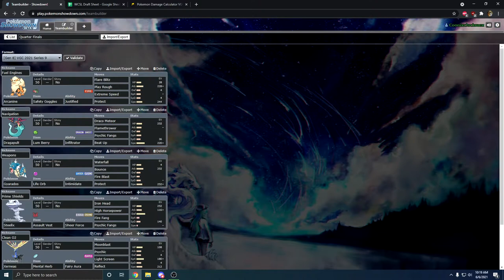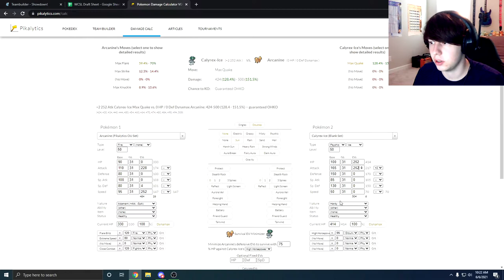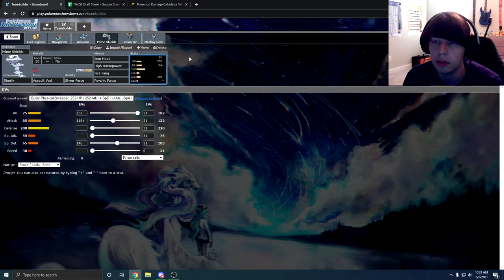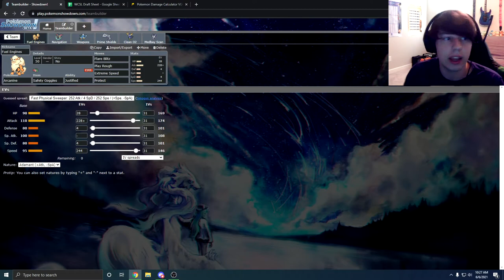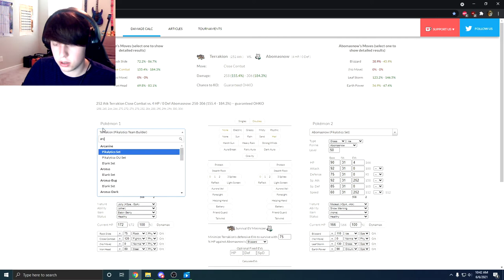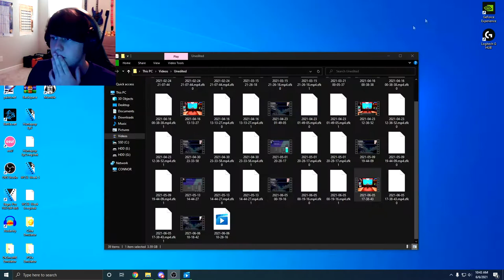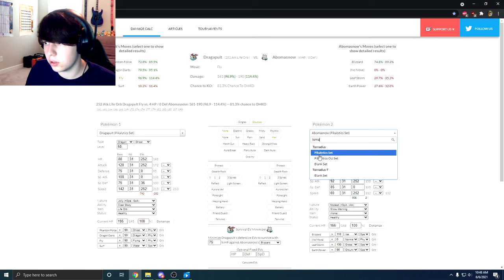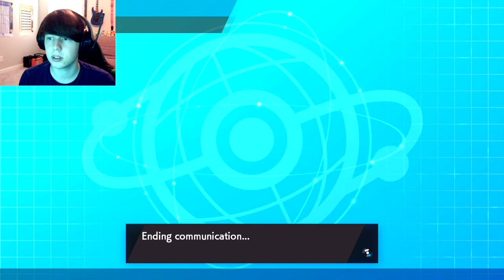WCSL Quarter Finals: Feisty Scraftys vs California Cakes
After just barely scraping our way into Top 8, the Feisty Scraftys must face the #1 seed team, the California Cakes.

00:00 Team
09:37 Game 1
29:36 Game 2